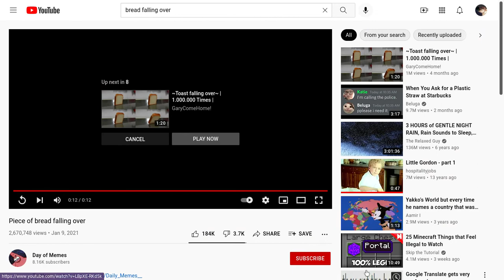when you wake up at 3am